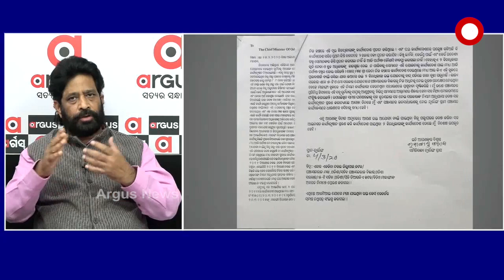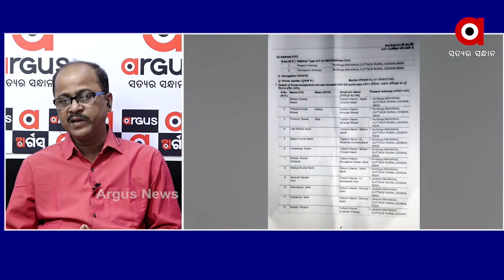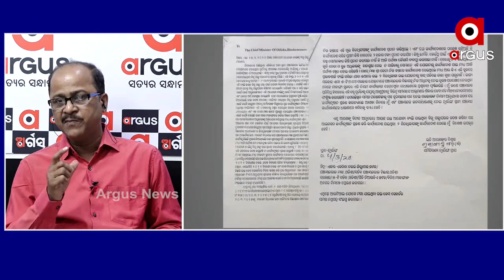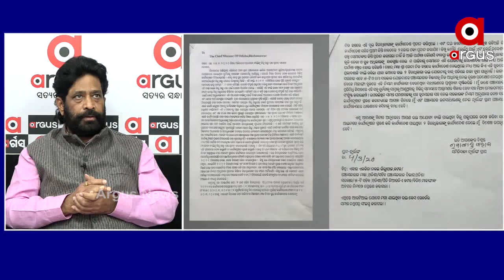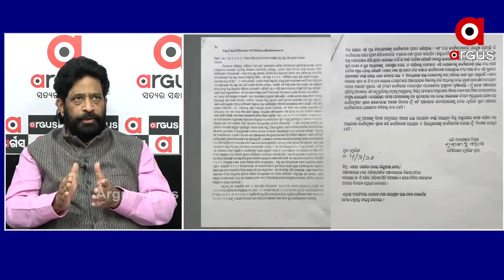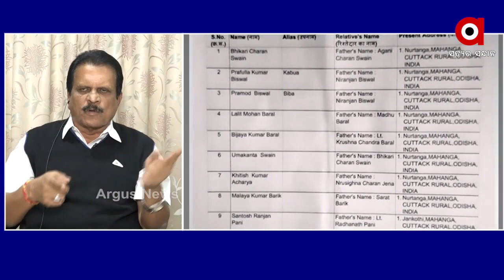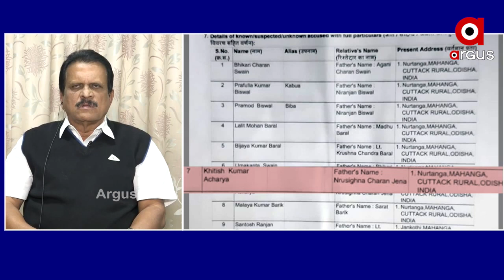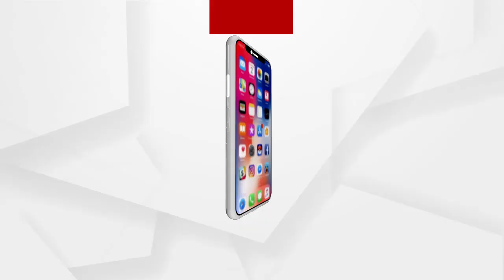ମାଷ୍ଟର ମାଇଣ୍ଡ କିଏ